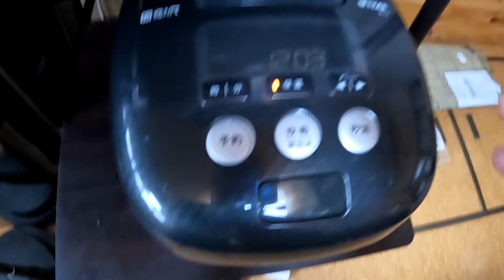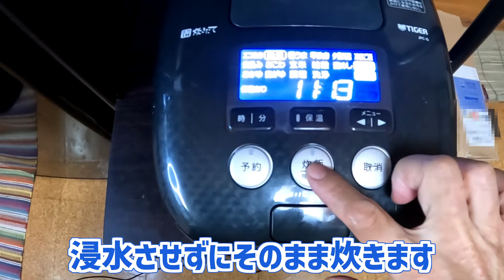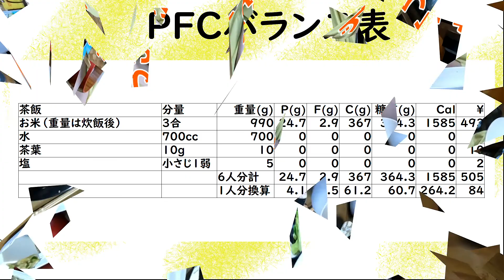【極旨】静岡出身の母直伝！煮出したお茶で炊き上げる茶飯の作り方【お盆】ゆる吞みキッチン第178回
静岡産まれの母からの言い伝え。
お盆や命日などの仏事には
茶飯を炊いてお供えするんです。
作り方はしっかりと教わってるので
お盆初日のお昼ごはんに作りました。
お茶の香りが爽やかなご飯です。
是非やってみて下さい。

【調味料&材料一覧】
お米（重量は炊飯後）　3合
水 700cc
茶葉 10g
塩 小さじ1弱

～～～～～～～作りかた～～～～～～～
米はさっと洗っておく
水700ccを沸かし
沸騰したら茶葉を加え
中火で3分間煮出す
ボウルに氷を張り、その上に
一回り小さいボウルを重ね
ざるで茶葉を濾していく
煮出したお茶に小さじ1弱の塩を加え
しっかり溶かしながら冷ます
炊飯器にセットして普通に炊いたら完成

twitterアカウントはこちら